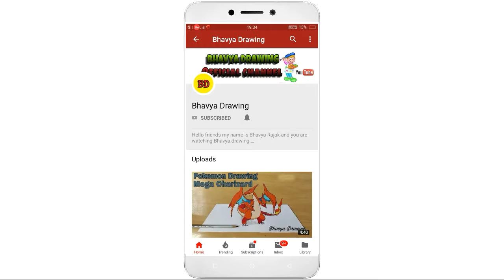Pokemon Drawing ! How to Draw ASH Ketchum Pokemon.